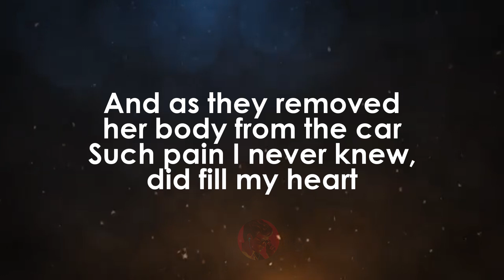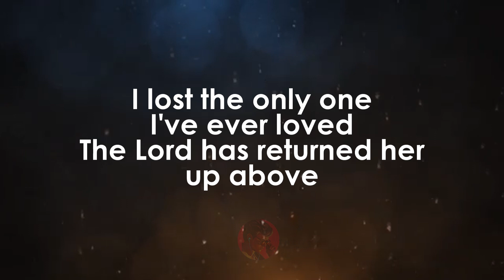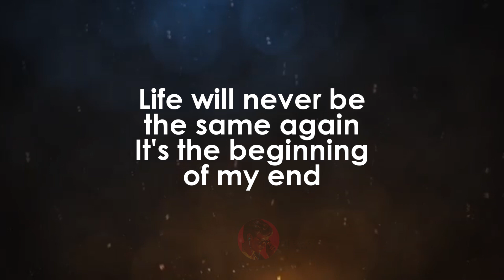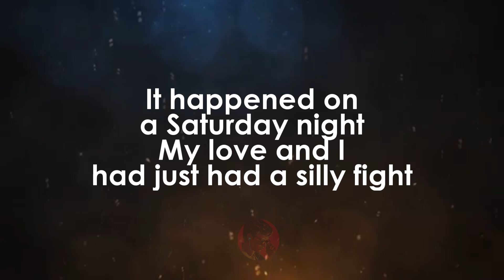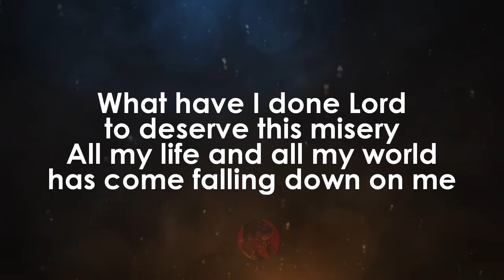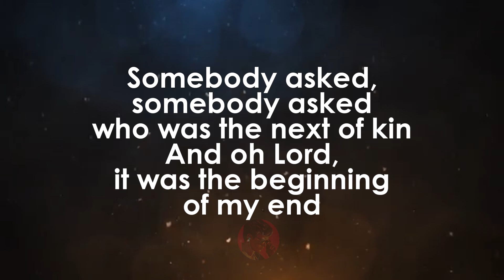The Beginning Of My End | The Unifics